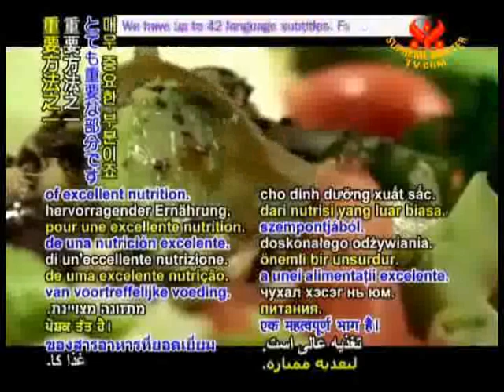녹색채소는 단백질과 영양소가 많습니다. 펄먼박사 2부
녹색채소와 콩에다 아몬드，캐슈넛 같은 참깨 해바라기씨 견과류와 씨앗을 섞으면

마법 수퍼푸드가 되어서 심부정맥 심박동이상을 막아 줍니다..

지금 식사에 과일과 채소를 조금 추가하라는 말이 아닙니다

과일과 채소를 여러분의 주식으로 만들라는 것입니다

(참고)자세한 정보는 에 있습니다. 천국소리